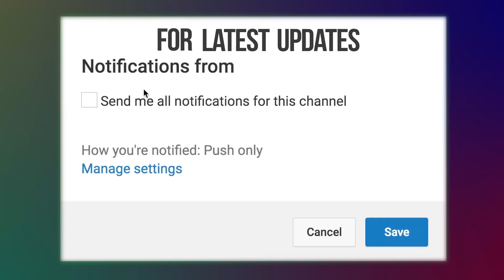Kine De Reshmi Churi - Bangla Song l Khelche Holi Brojo Gopi l Audio Electronics l 2018